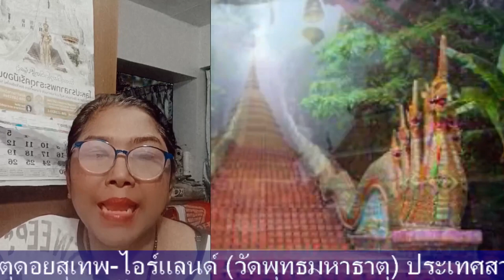EP.10-รายการ#ละออมาคุย โดย.-พี่ละออ-10/03/67(อา.)